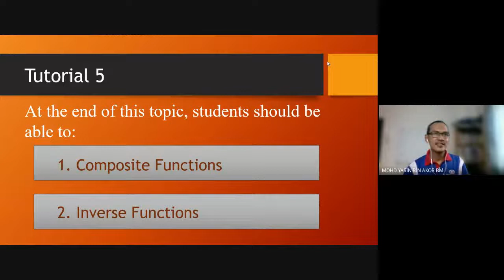Tutorial 5.2 Composite Functions, 5.3 Inverse Functions